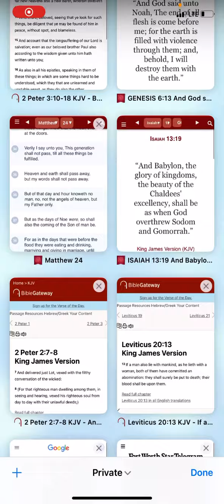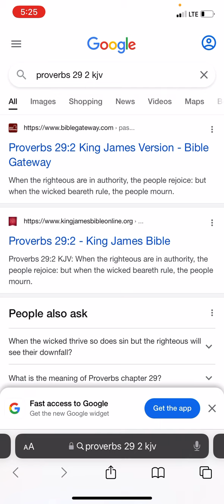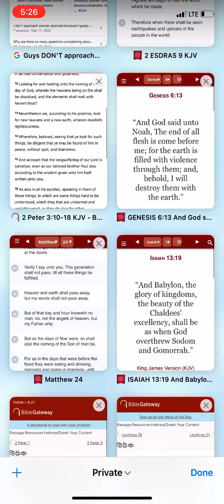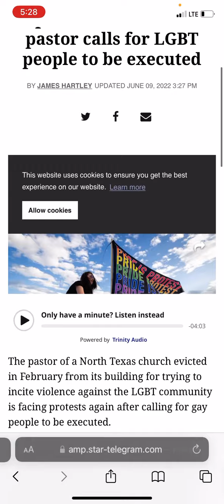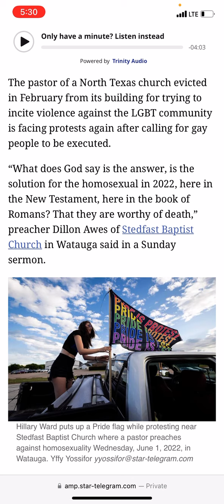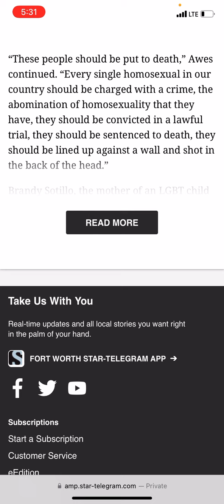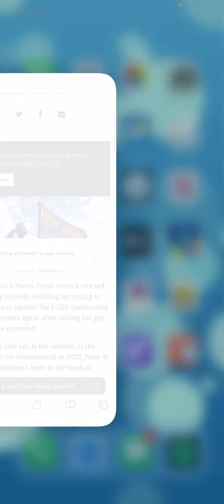Nah, This Can’t go on like this! Pt. 3